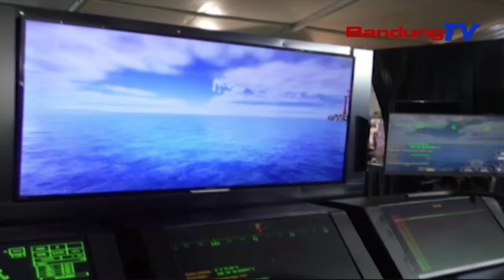Gerakan Bangga Buatan Indonesia | SBR | BANDUNGTV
SBR | BANDUNGTV | KRISANTI | Kementrian Pendidikan Kebudayaan , Riset Dan Teknologi Ri Berkolaborasi Dengan Direktorat Jendreal Pendidikan Vokasi, Dengan Dunia Usaha Dan Dunia Industri, Untuk Mewujudkan “Gerakan Bangga Buatan Indonesia“, Yang Digelar Di Kota Cimahi.